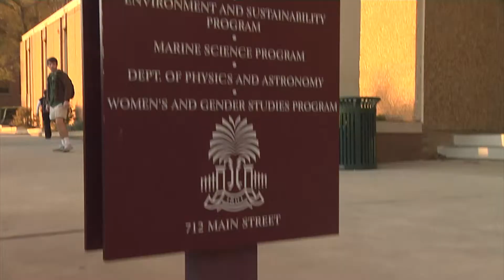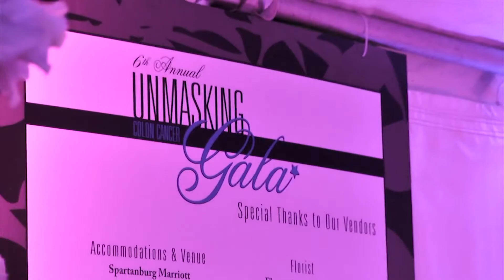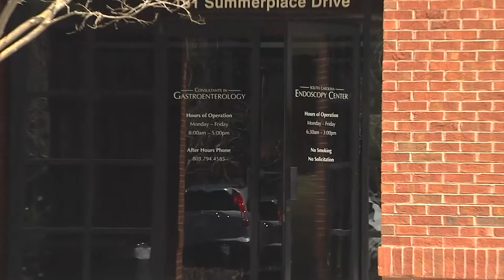About the Center for Colon Cancer Research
Filmed for Digestive Disease Week, May 2014